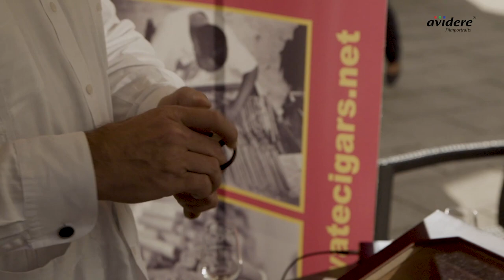Eventfilm: Golf Cup 2018 in Motzen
In unserem Eventfilm können Sie einen Einblick in das Highlight des BVMW, den Golf Cup in Motzen erhalten. Planen Sie auch eine Veranstaltung und wollen diese filmisch festhalten?

Für die BVMW Hauptstadtregion Süd ein echtes Highlight Event. Bei schönsten Wetterbedingungen trafen sich erfahrene Golfer und Schnuppergolfer zu einem gemeinsamen Tag auf dem wunderschönen Grün in Motzen. Wir haben das Event filmisch begleitet und Stimmen der BVMW Veranstalter sowie der Sponsoren und Teilnehmer eingefangen.

Videoproduktion avidere
Imagefilme - Erklärvideos - Recruitingvideos - Produktvideos – Eventfilme

Interessieren auch Sie sich für einen Eventfilm oder Imagefilm?
Kontaktieren Sie uns jetzt, wir beraten Sie gern!